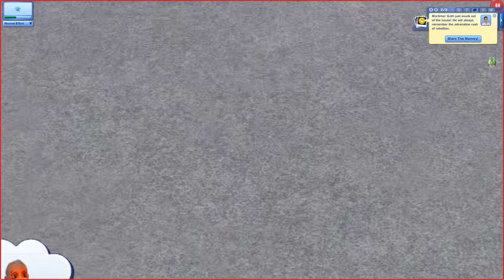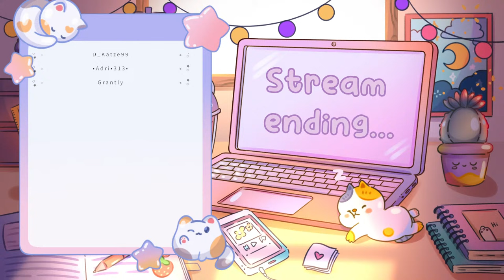SIMS 3 IN 2024 - ruining the Goth Family legacy pt. 2